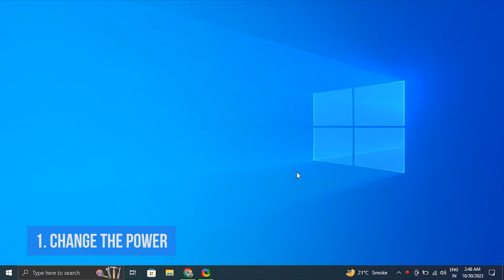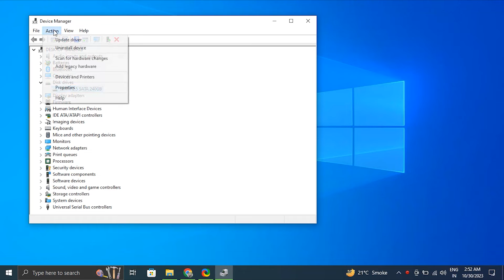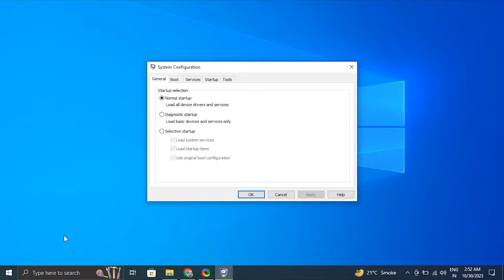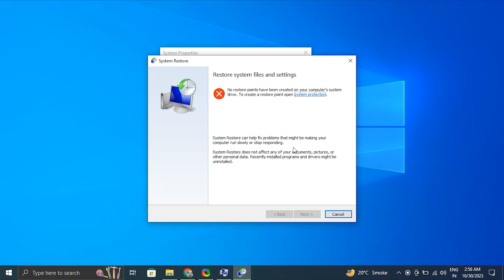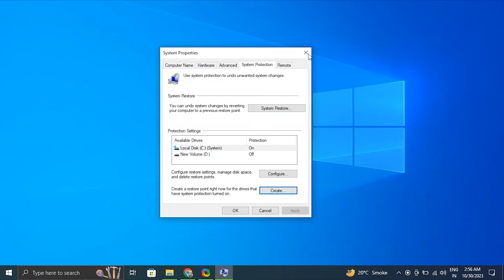How To Fix Cannot Change Power Plan on Windows 11 / 10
If you have any computer or software-related problems, please feel free to submit your problem on our or comment down below and we will make a solution video for you to resolve it!

Command Prompt Commands:
sfc /scannow

In this video, we will show you How To Fix Cannot Change Power Plan on Windows 10 and Windows 11 if it is not working properly on your PC.

This fix is meant as an easy and quick way to Fix Cannot Change Power Plan on Windows 10 and Windows 11 running again but if this doesn't work, the recommendation is to first restart your PC after all the solutions and fixes, and then try reinstalling Windows. Meant for all current Windows versions: XP, Vista, Windows 7, Windows 8,  8.1, and of course Windows 10 and Windows 11.

Fixes covered in this video:
1. Change the Power Plan
2. Run the Power Troubleshooter
3. Reset the Power Settings
4. Update Device Drivers
5. Check for Software Conflicts
6. Run SFC and DISM Scans
7. Adjust User Account Control (UAC) Settings
8. Create a New Power Plan
9. Perform System Restore
10. Update Windows

Make sure to watch the entire video for the fixes to work properly.

Thank you for tuning in, and we look forward to seeing you in our next video!

About Softbay:
Softbay is the best place on the planet for computer software troubleshooting, product reviews, and tech news. It was created for the sole purpose of helping out people who are unfamiliar with today's world technology's workings. Our content also includes how-tos, tips and tricks, tutorials, and other tech-based educational content for people of all ages.

Interested in our production gear? Here's what we use:
1. Screen Recording, ShareX:

Thank you for choosing Softbay as your trusted source for software troubleshooting and tech insights.